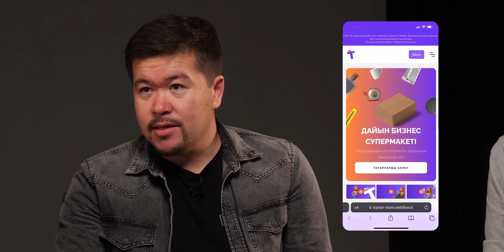ҚУАНЫШ ШОНБАЙ: "АПАТТАН КЕЙІНГІ 11 КҮН ЕСІМДЕ ЖОҚ" | ТӨРТЕУ ТҮГЕЛ БОЛСА | 50 ШЫҒАРЫЛЫМ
00:00:00 - Басталуы
00:01:20 - ТТБ жабыла ма?
00:01:51 - Шешенстанда орын алған апат
00:04:02 - Ресейлік азамат алған коучинг
00:05:34 - Құлау - ойынның бір бөлшегі
00:07:17 - Toptan жобасы жайында..
00:09:27 - Апаттан кейінгі күй
00:13:08 - Қандай өкініш болды?
00:40:38 - Сапардан алатын әсер
00:42:20 - Шешендер көрсеткен құрмет
00:53:04 - Адам өміріндегі басты 4 құндылық

"Төртеу түгел болса..." бағдарламасы біраз уақыттан кейін көрермендерге қайта оралды. Бүгінгі 50-шығарылымда болып жатқан соңғы жаңалықтар айтылып, Қуаныш Шонбай апаттан кейін неге өкінетітінін, одан бөлек түсінген негізгі ойларымен бөлісті.

Бағдарлама спикерлері - Қуаныш Шонбай, Мейірбек Бердібайұлы, Ескендір Бестай, Құлан Мектепберген.